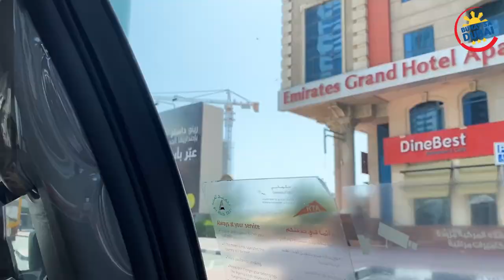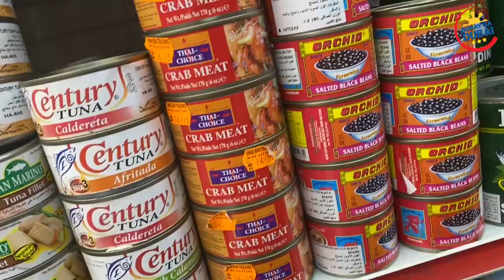NORMAL NA BUHAY NG PINOY SA DUBAI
Welcome to my vlog again.
Ito ang normal na activities na pwde kong gawin dito sa Dubai.
Mataas parin ang number of infections sa UAE kaya limited parin ang mga pwdeng gawin ng mga Pinoy dito.

Required na mag face mask kapag nasa labas.

for today, tuloy ang Work from Home ko and pagplano for the upcoming Short Film namin dito sa Dubai.